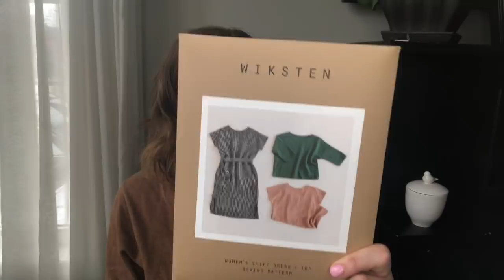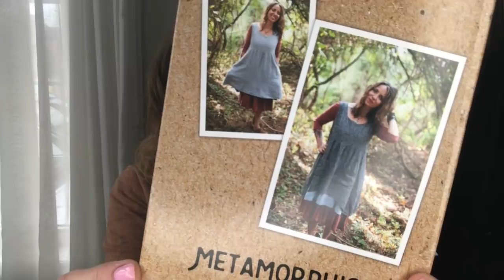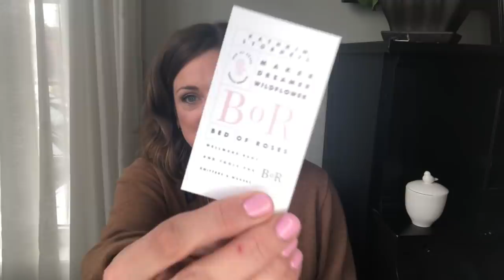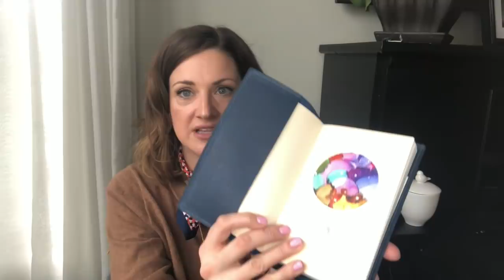by the lakeside - episode 36 | a pouch for everything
Welcome to my crafty corner by the lakeside, where I talk about knitting and sewing projects.

Ravelry: Sandyran